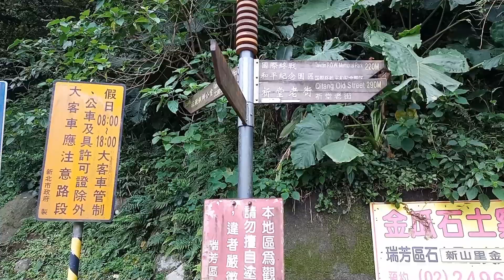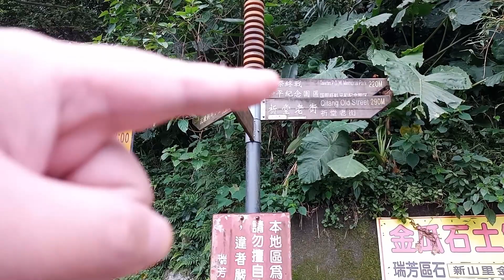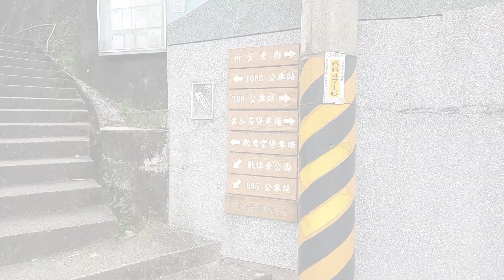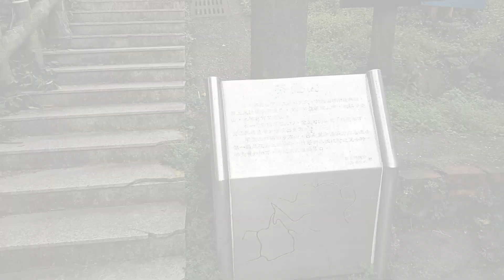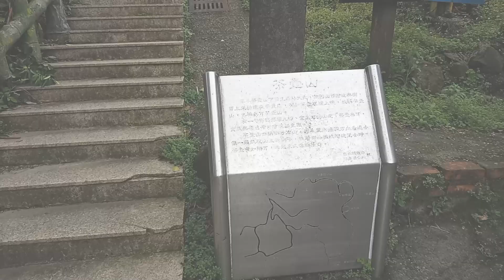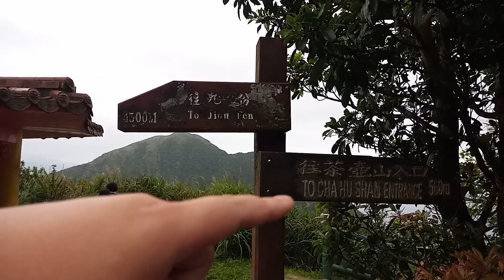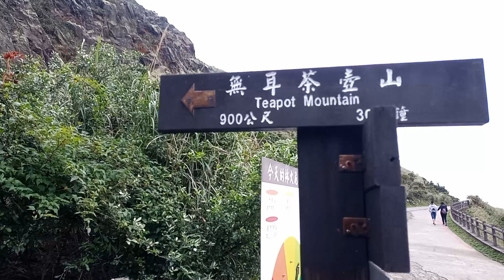無耳茶壺山/完美處理的白帶魚&透抽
無耳茶壺山大部分路況非常良好。
登山入口後約100公尺處有一段約50公尺的道路是沒有階梯的。
要注意風大。

路況:佳
蚊:很少
蟲:很少